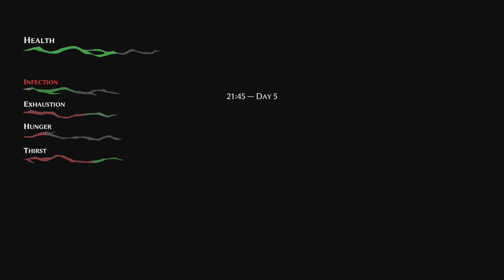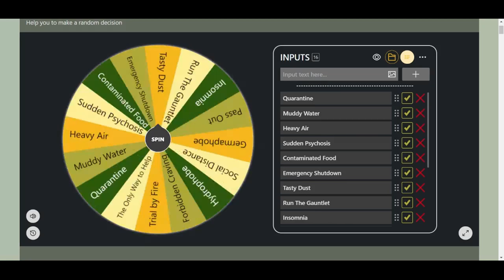Perma Infection With A Twist | Day 5 - Heavy Air